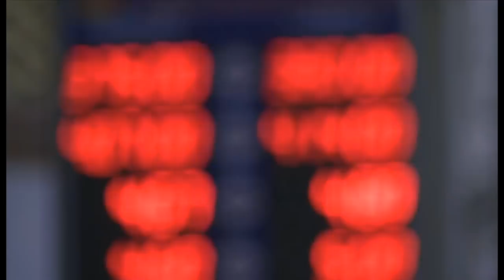Қозоғистонда яшаш бахтми? Ойлик зўр, иш кўпми? – Ўзбекистон, Россия, Корея – O’zbekiston - BBC Uzbek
Қозоғистонда яшаш бахтми? Ойлик зўр, иш кўпми? – Ўзбекистон, Россия, Корея – Қозоғистон бугун дунёнинг энг бахтли тўртта давлатидан биттаси экан. Бу борада Россия илова дунёнинг ўнлаб давлатлари Қозоғистон билан беллаша олмапти. Қозоғистон дунёнинг Россиядан кейин энг катта сондаги Ўзбекистон фуқаролари меҳнат муҳожирлигида банд давлати бўлади. Россия аҳолиси эса, ўзини тобора бахтсизроқ ҳис этиб бормоқда экан. Шундай экан, Қозоғистонда яшаш бахтми? Ойлик зўр, иш кўпми? BBC News O'zbek - BBC News O'zbek tilida, onlayn, TV va ijtimoiy tarmoqlarda